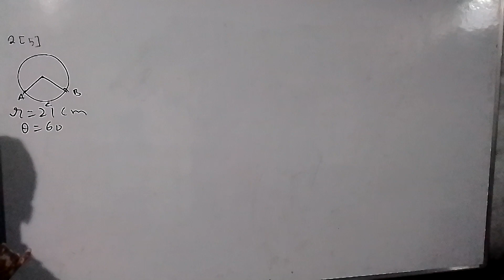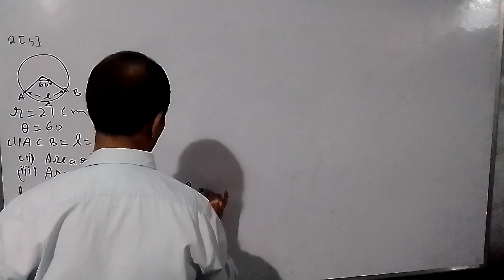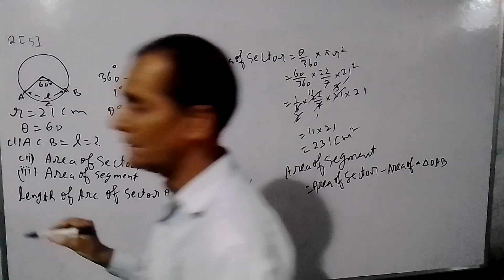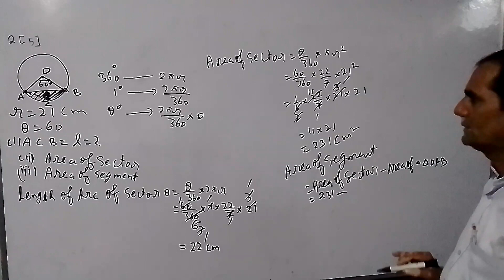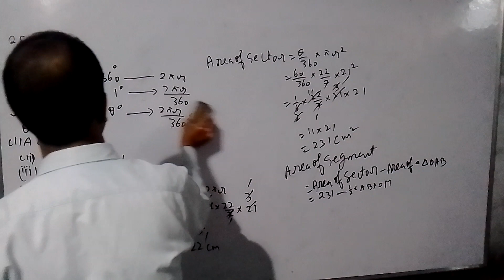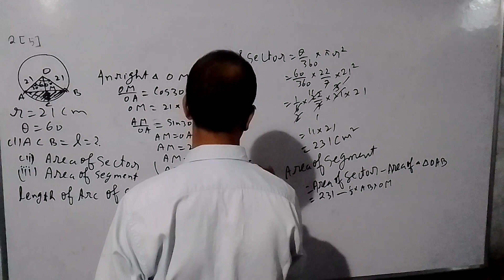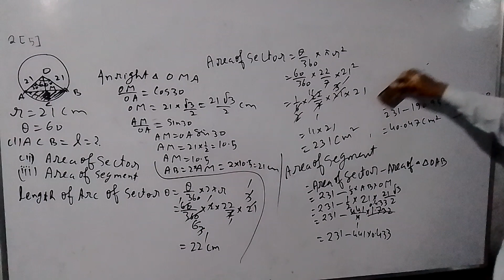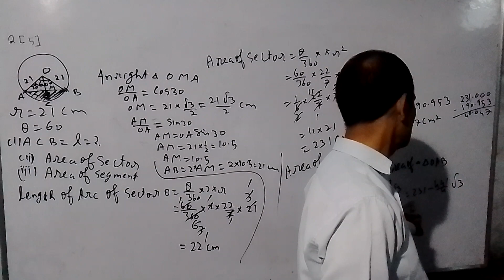11 September 2022(4)